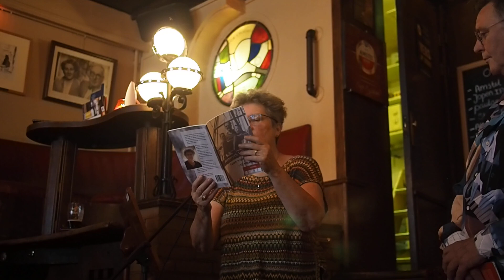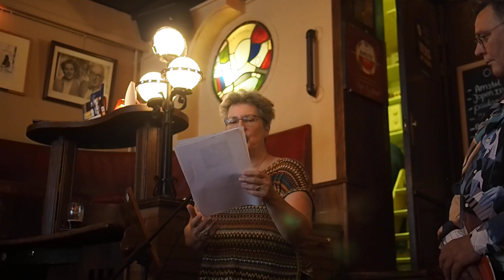Anneruth Wibaut @ Dichtersmarathon Eijlders 2024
De voordracht van Anneruth Wibaut op de dichtersmarathon op 21 juli 2024 in café Eijlders, met als thema: "Puur natuur".

0:00 Mannen van de zelfbedachte god
1:40 De zachte krachten
2:59 Hoe haat je niet jezelf
4:10 Hemelbestormer